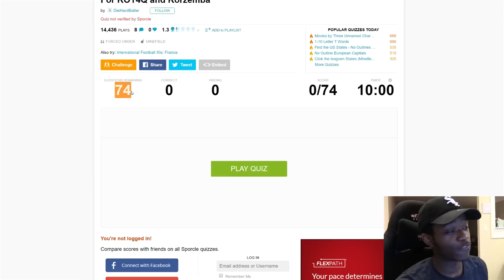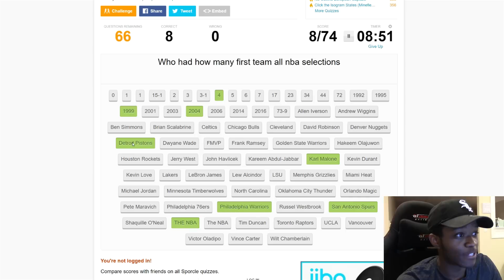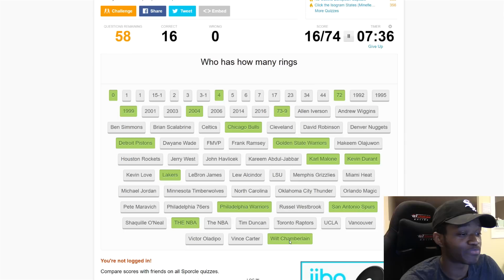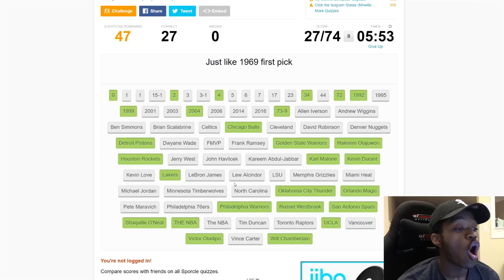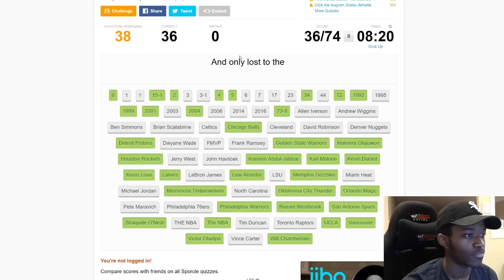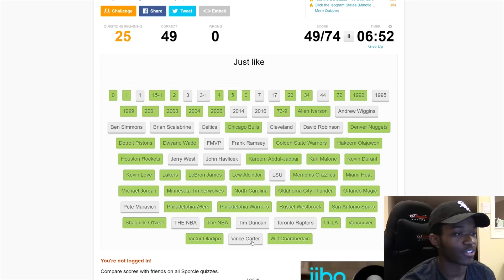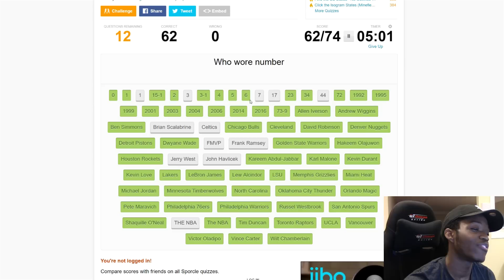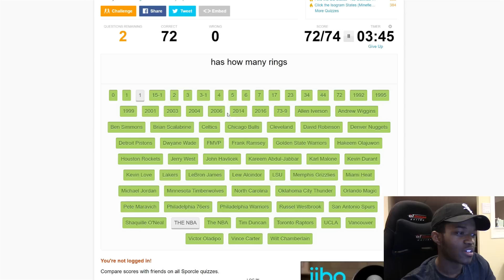99% OF NBA FANS WILL FAIL THIS QUIZ FIRST TRY! | KOT4Q